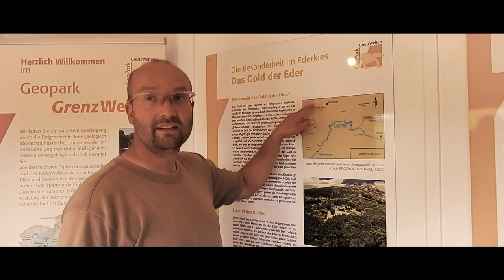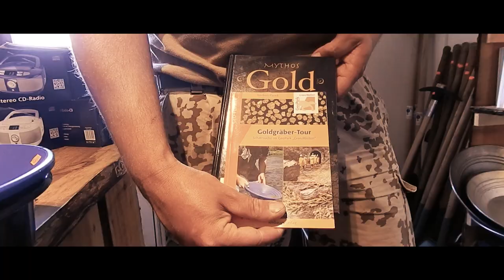GOLDWASCHEN im Edertal - Goldwelten-Claim (Official)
Ein offizielles Video des Goldwelten-Claims am Edersee

Produktion: J.JOGRO PICTURES (Moongloom Studios, Lemgo, NRW)
Regie: Veit-Enno Hoffmann
Kamera und Postproduktion: Jonas J. Gröger
Schauspieler: Joshua der Golddigger und Veit-Enno Hoffmann
Location: Goldwelten-Claim, Mehlen, Hessen

Germany, 2019